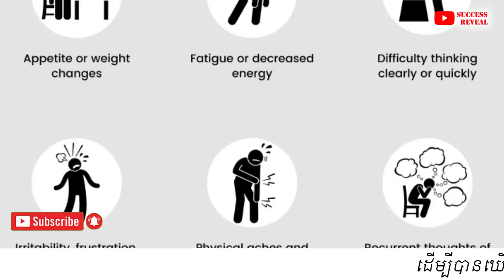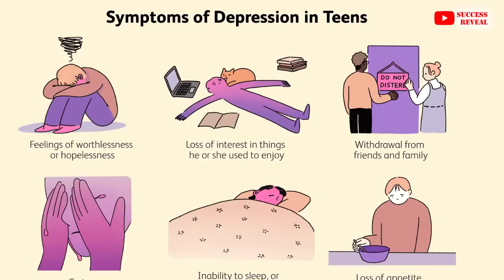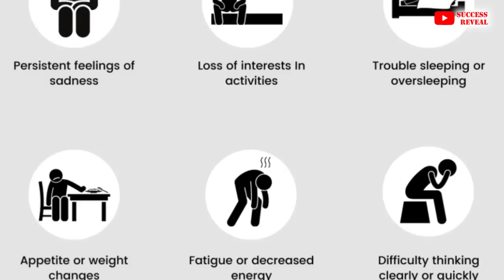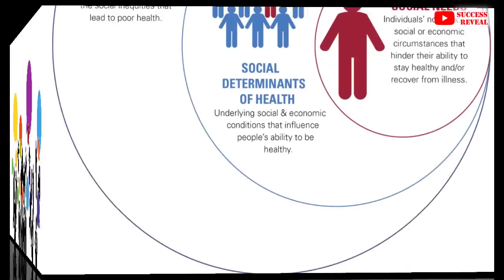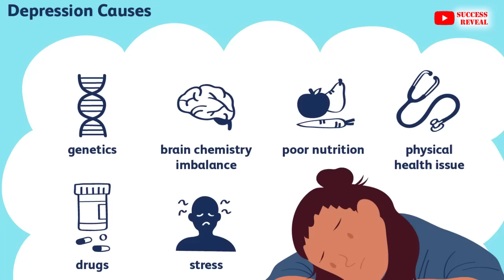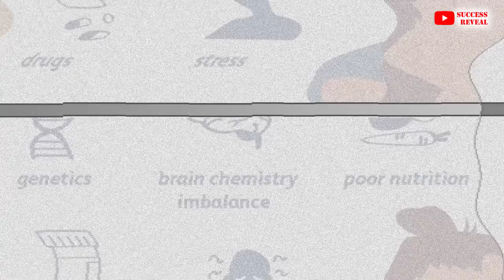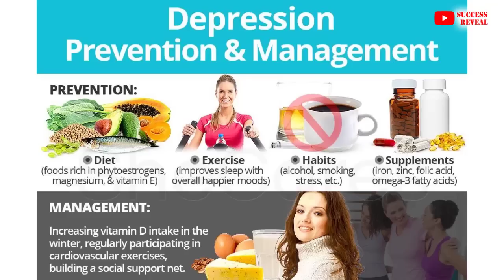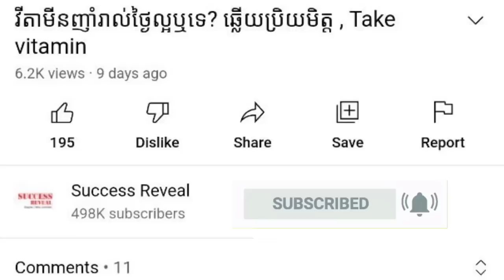ជំងឺបាក់ទឹកចិត្តធ្ងន់ធ្ងរ អ្វីដែលអ្នកត្រូវដឹង, Strong Depression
In this video we want to show you about ជំងឺបាក់ទឹកចិត្តធ្ងន់ធ្ងរ អ្វីដែលអ្នកត្រូវដឹង, Strong Depression, SUCCESS REVEAL

✡ ABOUT US ✡
.: Why We create SUCCESS REVEAL channel :.
1. To inspire, Motivate, create new entrepreneur
2. Share Business knowledge, Entrepreneurship, Success
3. Free Business Education Online